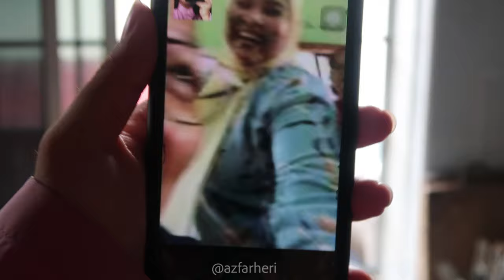FIRST TIME BERAYA DEKAT KL 😭 - RAYA 2020 VLOG